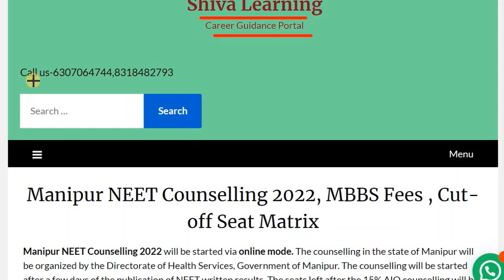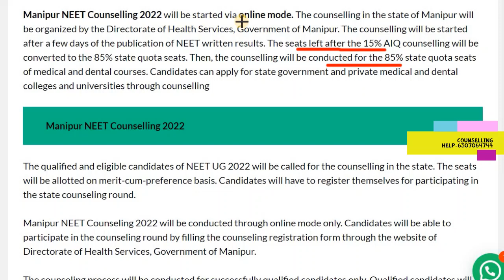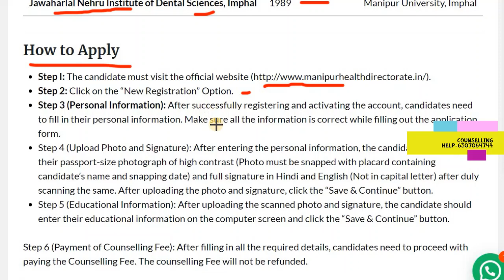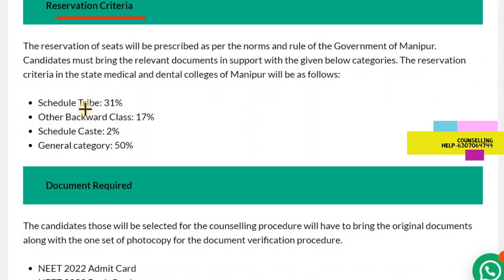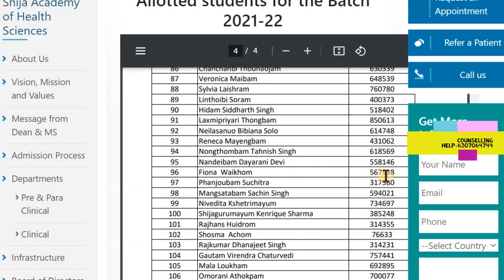Shija Academy of Health Sciences MBBS Fees, Manipur NEET Counselling ,fees,cutoff Rank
manipur neet 2022 merit list pdf,
neet 2022 manipur merit list,
manipur neet ug counselling 2021,
manipur neet merit list 2021 pdf,
manipur neet 2021 merit list,
manipur health service seniority list,
neet manipur,
shija hospital mbbs fees,